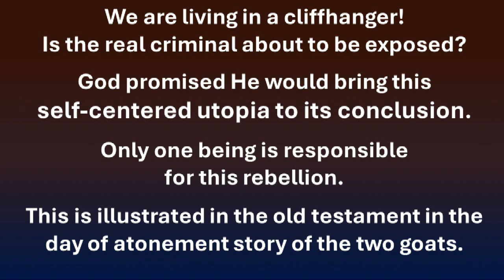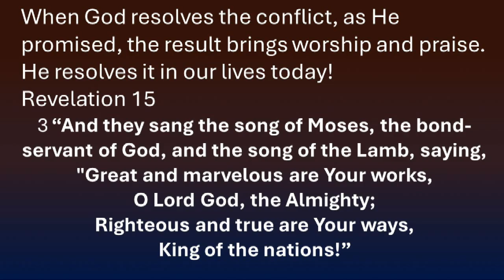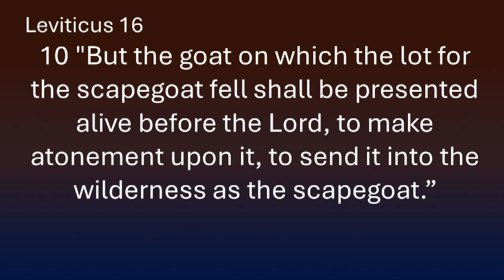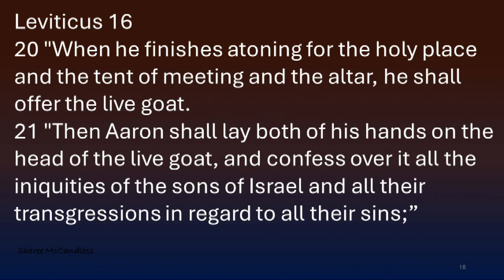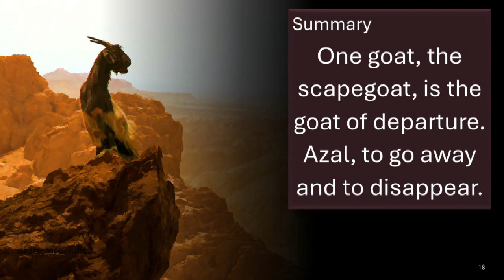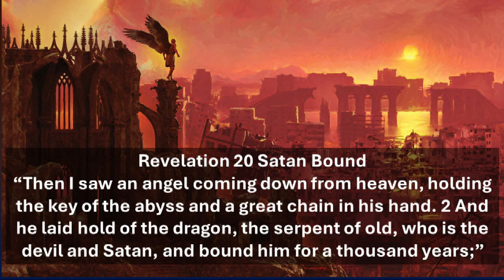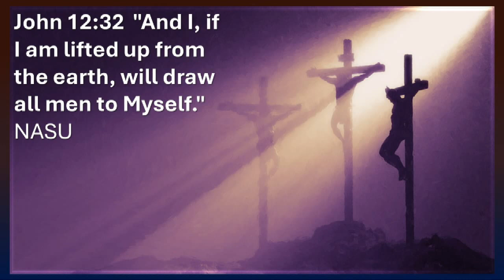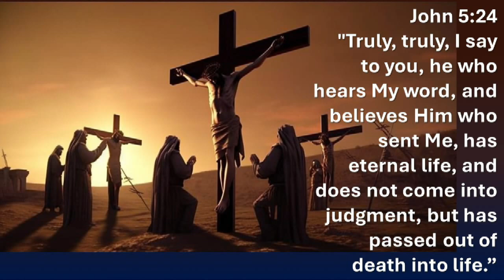How it all Started & The Only Solution pt. 2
Selfishness is the root of the brokenness of humanity, every abuse, crime, war… God’s unconditional love is the only solution to this problem, and it has been gifted to you. As you accept His gift into your life you are set free; you are forgiven and fully accepted. Selfishness, brokenness, failures and conflict in your life are resolved and you will not be judged because you possess eternal life.